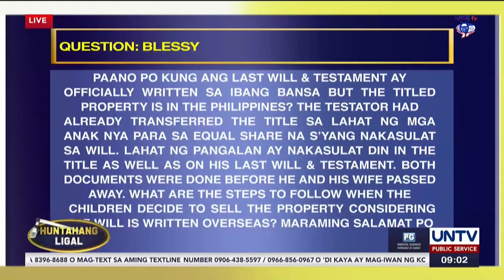Executory ba ang will and testament na isinulat sa abroad?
May bisa ba ang testamentong sinulat sa abroad tungkol sa mana na nasa Pilipinas?

Alamin mula kay Atty. Mimi Sandoval-Sebrio kasama si Dean Cecilio Duca sa Hunatahang Ligal.